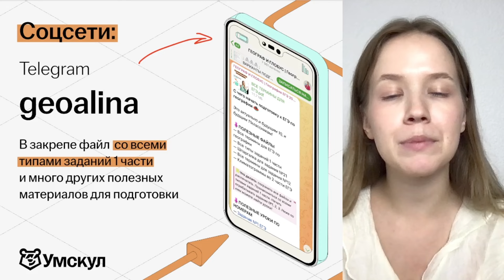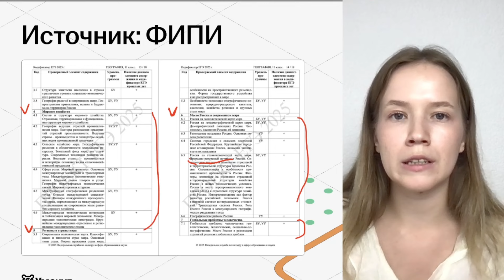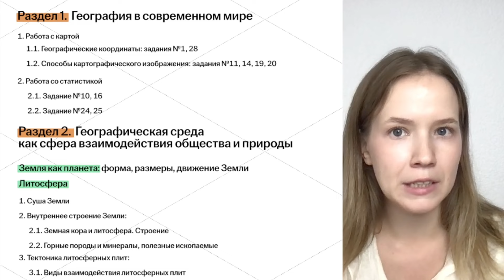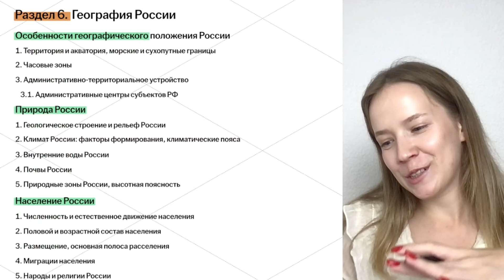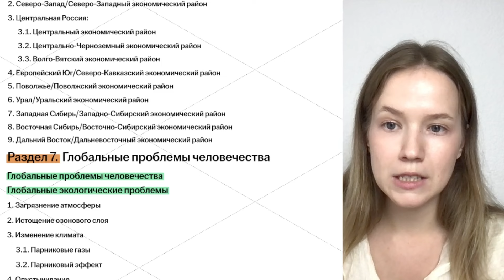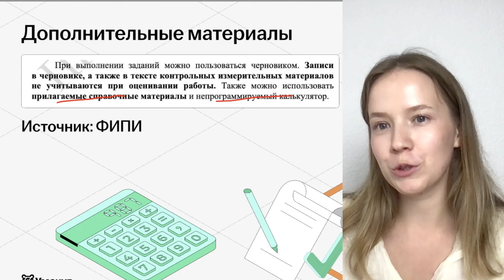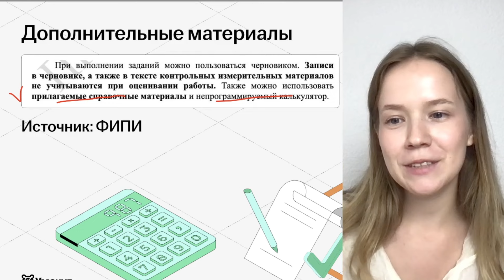Изменения в ЕГЭ по географии | Разбор кодификатора 2025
🌳 ВСЕ ТИПЫ ЗАДАНИЙ 1 ЧАСТИ у меня в закрепе в ТГ

В этом ролике разберем ВСЕ изменения в ЕГЭ по географии-2025.

Я — Алина Вернадская, готовлю 10 и 11-классников к ЕГЭ по Географии в онлайн-школе Умскул. 95 моих учеников сдали на 100 баллов, а 440 — на 90+! География — это про жизнь, поэтому на моих занятиях яркие и интересные примеры, а не скучная зубрёжка

✅ Готовься к ЕГЭ вместе с Умскул уже сейчас, чтобы точно сдать на максимум! Переходи по ссылке, чтобы записаться или задать вопрос

Таймкоды ↓

undefined